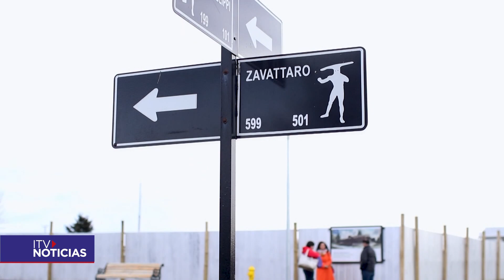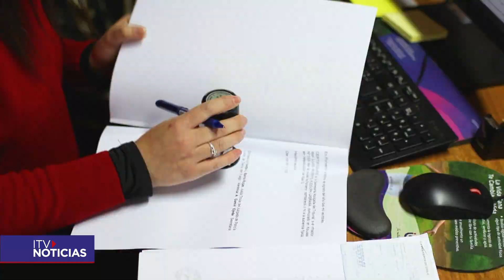Histórico Juzgado de Policía Local de Porvenir: exclusivamente femenino en Tierra del Fuego